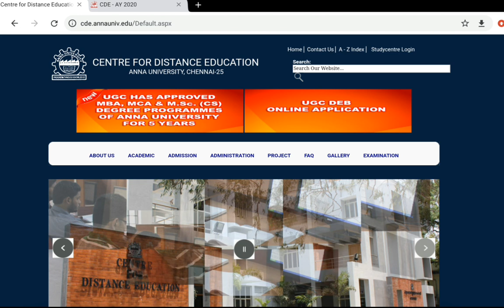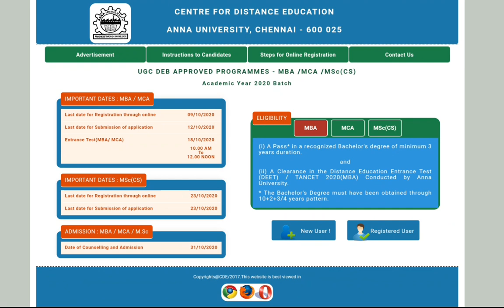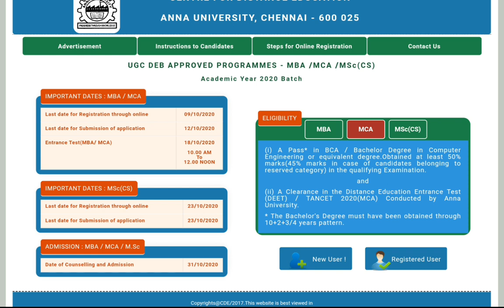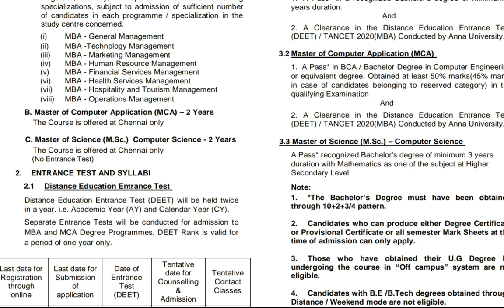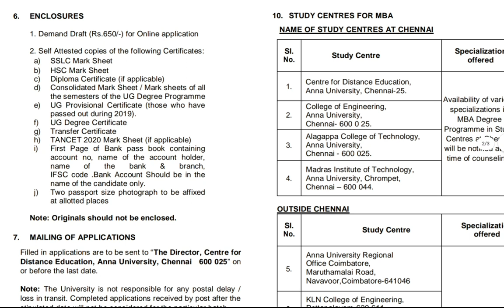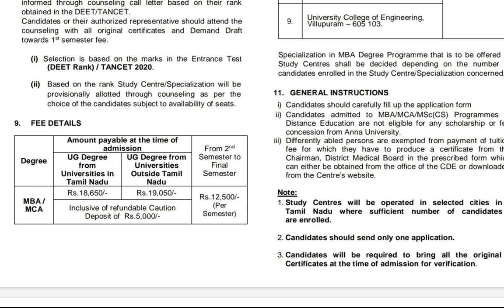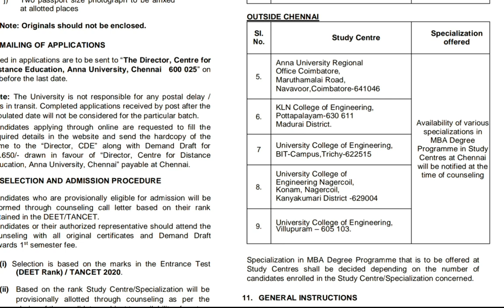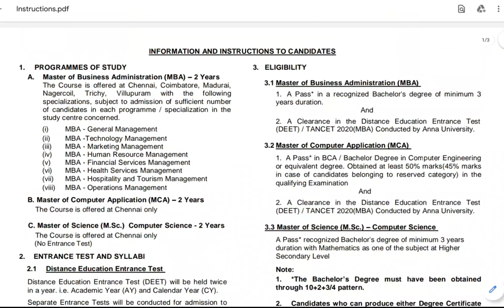Anna university distance education MBA/MCA/MSC | Admission 2020 | அண்ணா பல்கலைக்கழகம்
This video will explain about the Anna University College Transfer Procedure 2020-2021. Watch till the end of the video and get your doubts cleared. All the best.